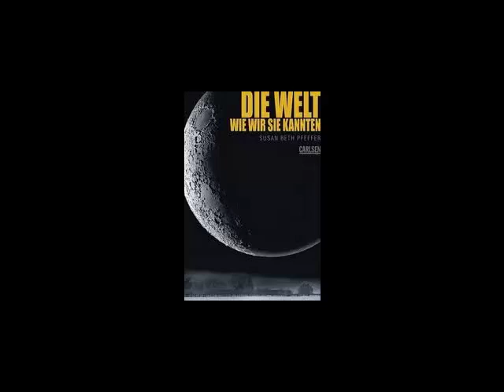L: Die Welt wie wir sie kannten Part 20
Falls euch das Buch gefällt, könntet ihr es ja kaufen ;)